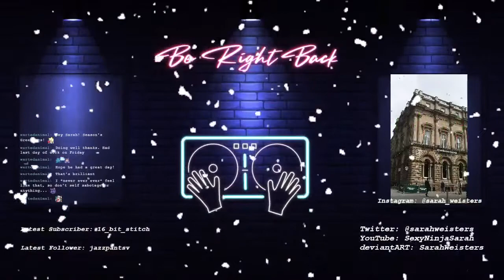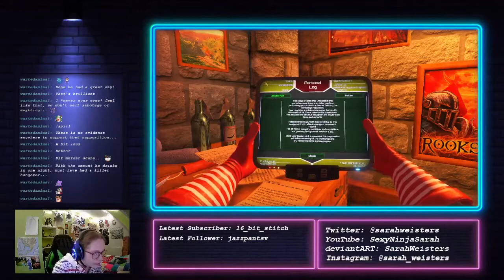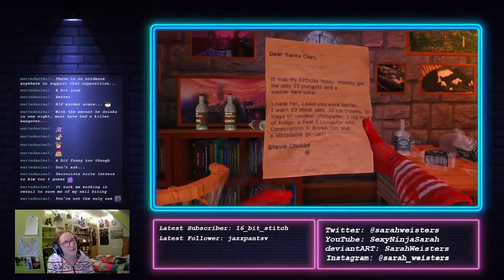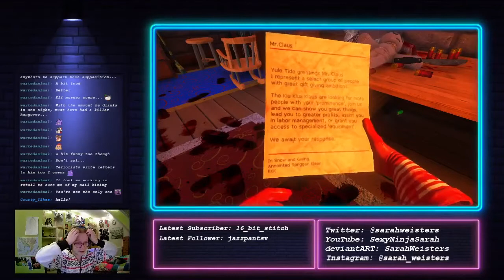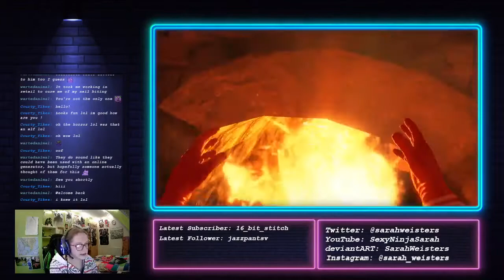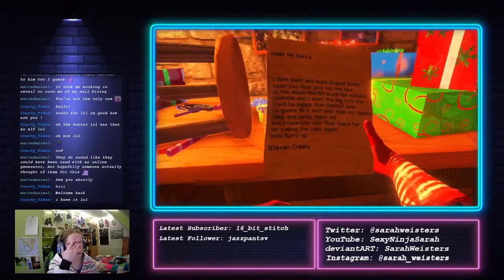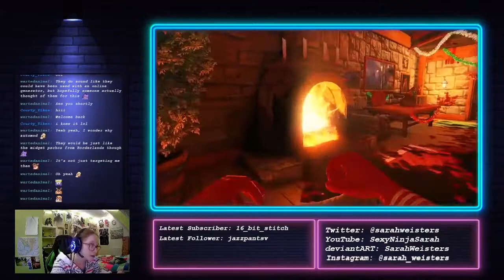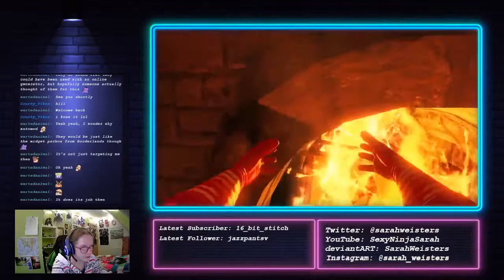Let's Try: VISCERA CLEANUP DETAIL Santa's Rampage [Christmas Special 2021]